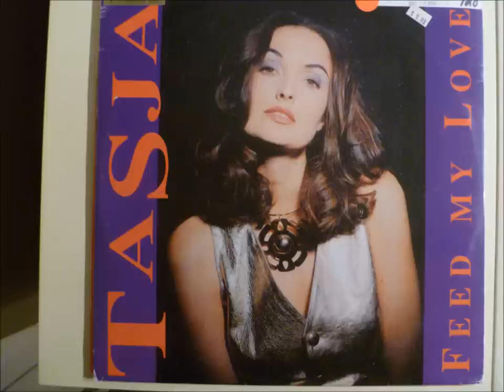Tasja - Feed My Love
"Tekno Vs."

1994 (P) BMG Ricordi
Not Only Music records
Italy